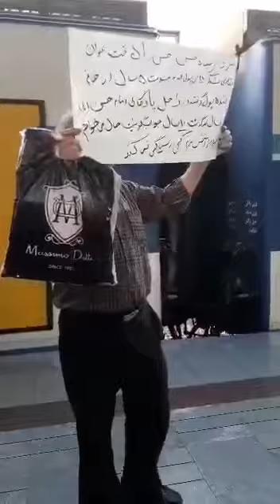اعتراض یک مرد غارت شده توسط یک فرمانده سپاه در مترو ی تهران و تهدید به خودسوزی